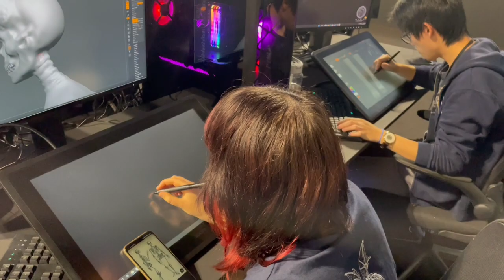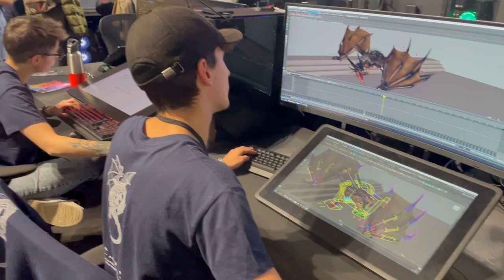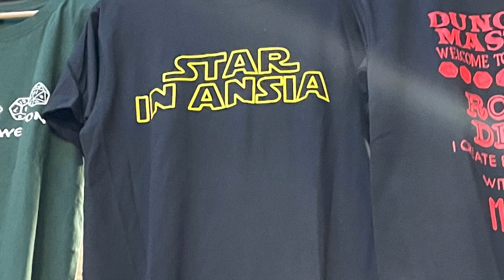Il mio primo giorno a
Tra incontri piacevoli @PelatieFumetti e tanto divertimento, il mio primo giorno alla GW di Milano